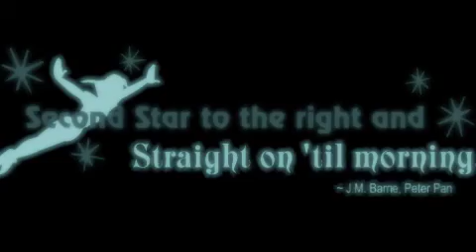Performance Club presents Peter Pan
Remember to Never Smile at a Crocodile and to NEVER GROW UP on March 15th, 2013 for Performance Club's latest production of Peter Pan! Children's Theater in the Wrightsville Beach Park presents Peter Pan!  Directed by LJ Woodard.